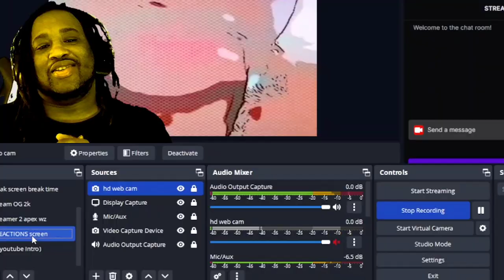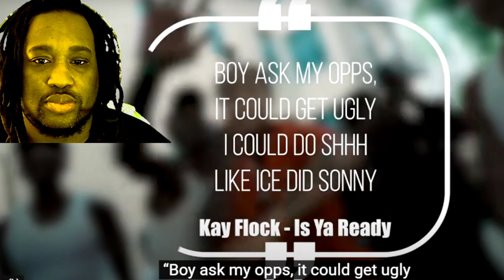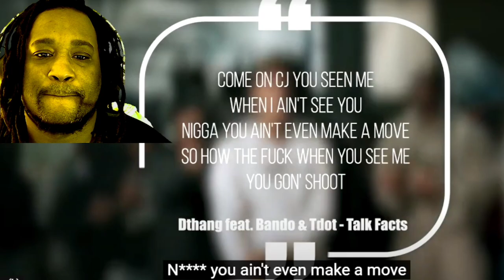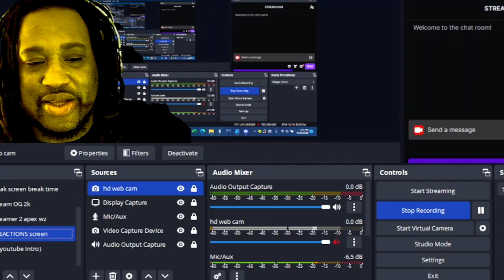Tmoney'$ reaction to the war in the Bronx drill and how all the beef started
Bronx drill is going crazy but a lot of lives are being taken at young ages this is the story of how it all started and why we need to stop the violence